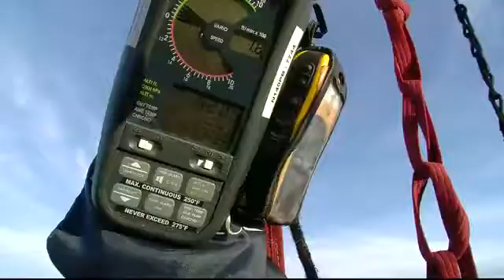Hot air balloon ride for Albuquerque girl battling cancer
hospice after an intense battle with brain cancer. karleen's story was about not taking life for granted and thinking of others. today she was given the opportunity to make her family happy- and take them up in a hot air balloon. when you ask karleen's 11 year old sister to hold your camera... this is what you get- big smiles... huge smiles- the kind of smiles- this family is known for. karleen's smile her mom's smile... what you'll notice when you spend any time with them- joy is contagious. even though cancer is not. karleen zetina is 17 years old. she has a growing brain tumor and doctors have told her she has only months to live. but she is a girl constantly thinking of others... and brings inspiration to people like pilot bentely street. "It Inspired me. I though it would be nice to give something to give back and she doesn't have a lot of time. So you try to live every day to the fullest and I think she does that better than anybody." after seeing our story on karleens graduation last month, streett offered to take karleen and her family up for a balloon ride.